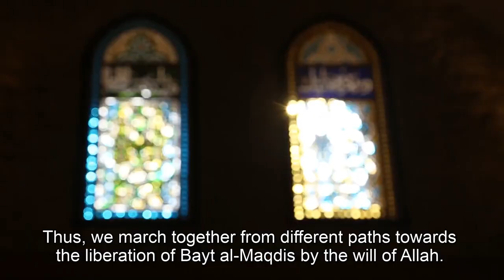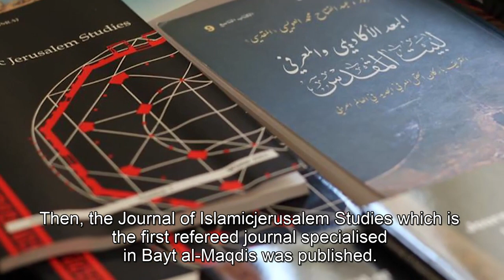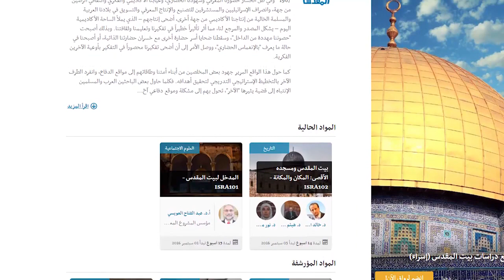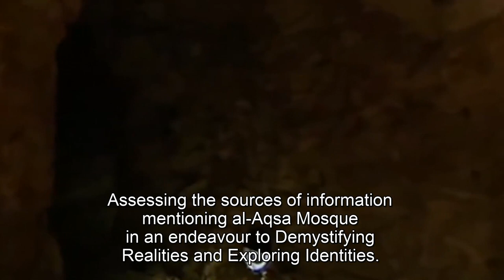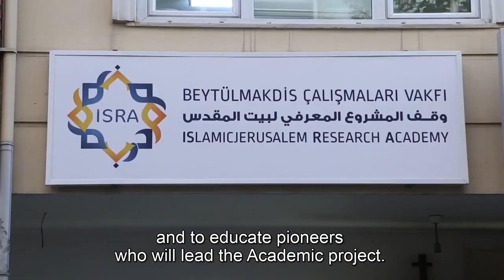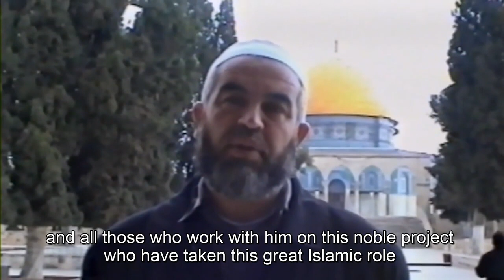CONQUEST OF KNOWLEDGE: The Project of Change and Liberation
The importance of knowledge and how the field of Islamicjerusalem Studies started from al-Aqsa Mosque and later institutionalised in the UK, Malaysia and Turkey.

Speakers include Imam of al-Aqsa Mosque, the founder of the field of Islamicjerusalem Studies, scholars and researchers in the field.

Video in Arabic with English Subtitles...